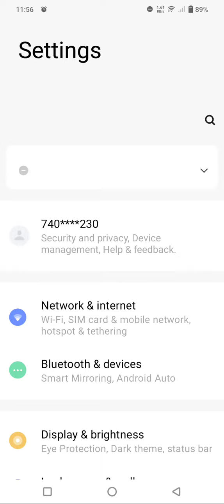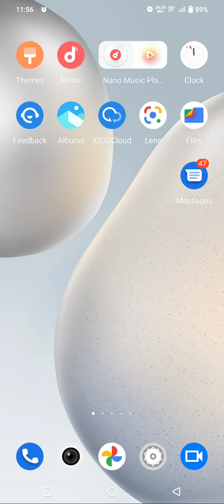Auto Set Date And Time In Vivo T1 5G, Vivo T1 5G Mein Date And Time Set Kaise Karen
Auto Set Date And Time In Vivo T1 5G, Vivo T1 5G Mein Date And Time Set Kaise Karen, Automatic Set Date And Time,

Date_And_Time_Setting Vivo T1 5G